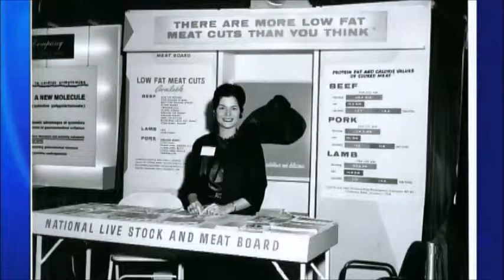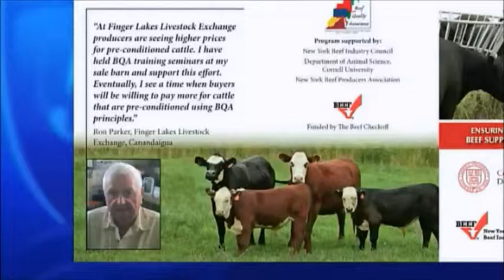Federation Celebrates 50 (C2C)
Members of the Federation of State Beef Councils talk about its history and important milestones